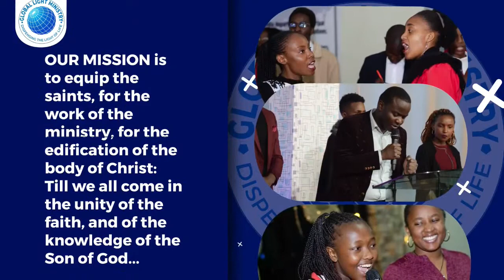AN EVENING WITH THE WORD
Join us for our online service
New Converts:

Giving:
Via Mpesa
Step 1: Paybill Number: 508400
Step 2: Account Number: 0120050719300
Step 3: Enter Amount
Step 4: Enter your PIN

(Via Bank Transfer)
Bank: Consolidated Bank
Branch: Koinange Street
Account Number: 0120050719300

We own no rights to the performances and music included in this program. We thereby give all credits to the original composers and artists. Every song performed in this video can be found on all digital platforms. This program is strictly for worship purposes.